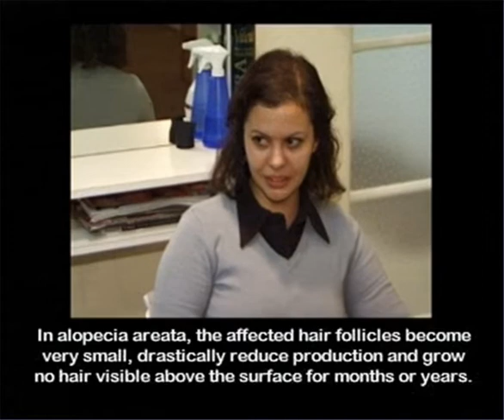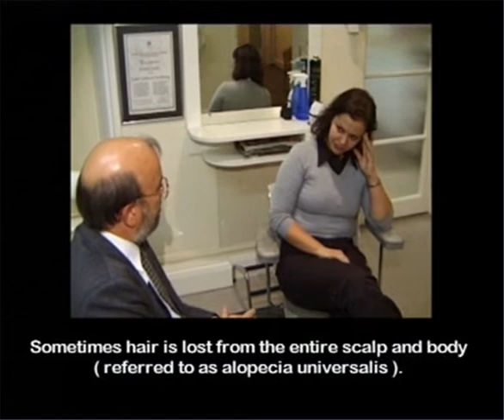Nadia's Story - Conquering Alopecia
David Satchell talking to Nadia, who had to battle with Alopecia and how she recovered after receiving the Eucaderm Treatment.